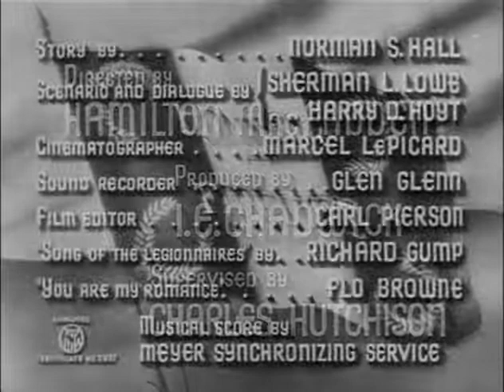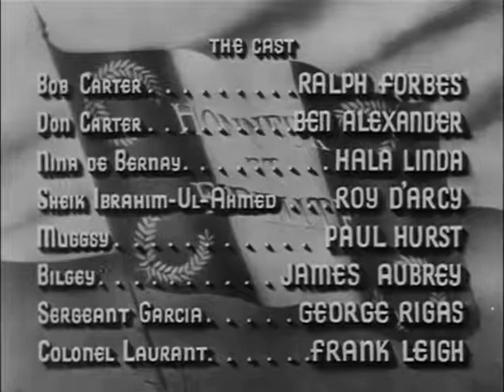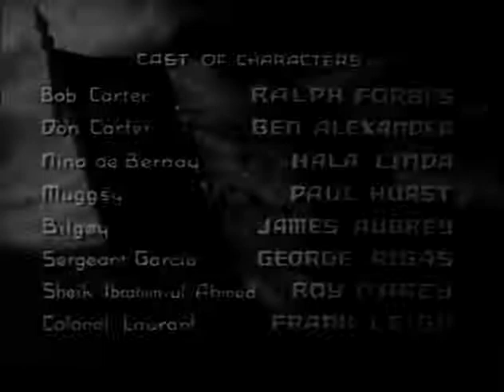The Legion of Missing Men 1937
A Foreign Legionnaire and his younger brother fall for a cabaret singer.

Director: Hamilton MacFadden
Writer: Sherman L. Lowe and Harry O. Hoyt
Starring: Ralph Forbes, Ben Alexander, George Regas